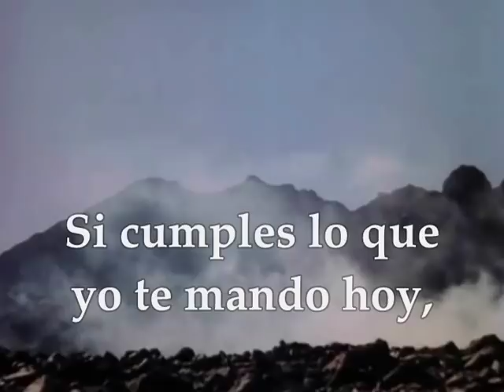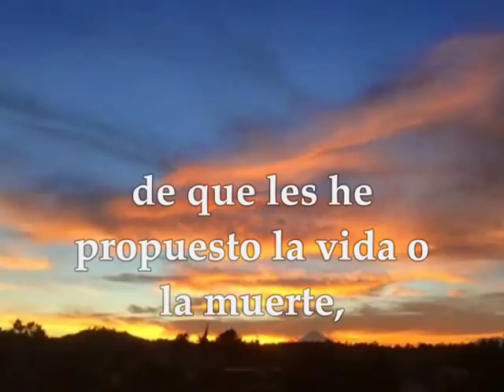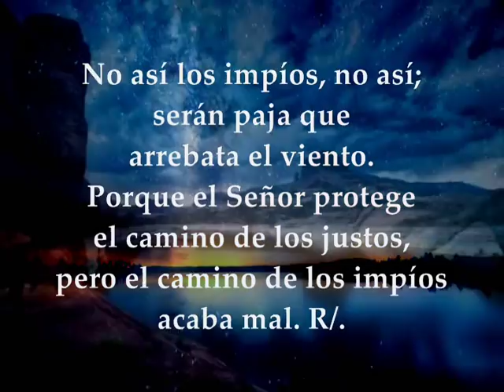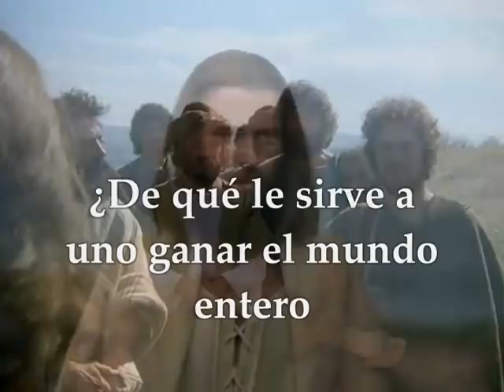Evangelio del jueves después de ceniza 7 de marzo de 2019 Lucas 9, 22-25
Evangelio del día y lecturas jueves después de ceniza marzo 7 de 2019 Primera Lectura: Del libro del Deuteronomio 30,15-20 Salmo : 1 R/.Dichoso el hombre que ha puesto su confianza en el Señor Evangelio según san Lucas 9,22-25